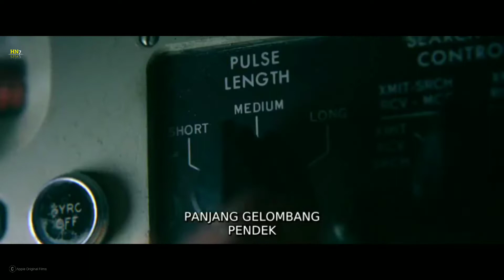Pertempuran Kapal Laut Amerika Vs Kapal Selam Nazi | Review Alur cerita film Greyhound 2020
Untuk segala kekurangan dalam video,penyampain atau hal hal lainya
kami segenap Hati Mohon maaf atas segala ketidak nyamanan nya 🙏

selamat menikmati☕

CATATAN :
INI ADALAH KONTEN SPOILER JIKA KALIAN TIDAK BERNIAT MENONTON NYA SILAHKAN SEGERA SKIP

NOTE :
•Modal hp kemtang
•Mic kresek kresek
•Kuota 500 MB / perbulan
ATTENTION :
Footage and video clips taken from the original film and used fairly. We do not claim the film is ours.